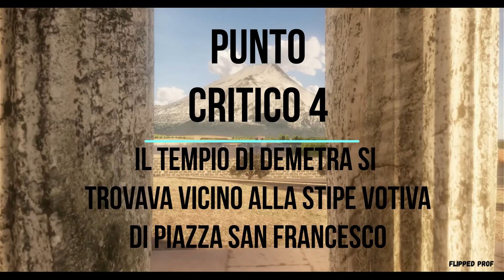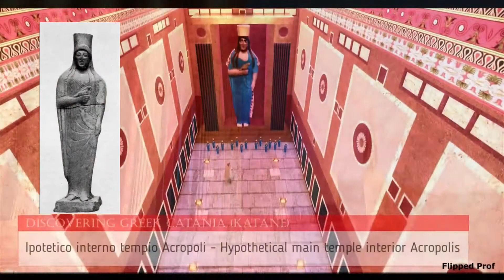Ricostruzione 3d di Catania Greca "Miti" da sfatare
CCarissimi, tutte le persone che mi conoscono, sanno che non amo lamentarmi mai e sono felice del fatto che la ricostruzione di Catania Greca sia stata accolta con tripudio e passione da ogni parte del mondo, ma soprattutto come era prevedibile, proprio a Catania. Tuttavia in questo caso ho dovuto fare un'eccezione, indotta dal fatto che era necessario difendere il mio lavoro, a causa di una rumorosa minoranza che ha smosso delle critiche alla mia ricostruzione 3d di Catania greca che a giudicare dai fatti si sono rivelate davvero bislacche e prive di un fondamento veramente costruttivo e finalizzato al miglioramento. Le critiche infatti sono state smosse al solo scopo di svilire questo  lavoro e quello delle persone che mi hanno supportato nella ricerca. I motivi di tali bizzarri "punti critici" sono a noi oscuri e non mi sento di approfondirne la genesi. Va detto però che vi è un approccio in certi casi, molto vicino a quello delle  caste intoccabili che si sentono portatrici del sapere e dell'Oracolo di Delfi che tra l'altro ho ricostruito. Ho sempre ignorato critiche volte al solo scopo di svilire un lavoro, ma in questo caso ho dovuto difendere il mio lavoro anche perché in questo progetto, delle persone oltre a me c'hanno messo il loro tempo, la loro passione per diverso tempo! E questo mi ha permesso di realizzare la prima ricostruzione 3d di Catania Greca. Ciò che non deve mai mancare è l'educazione e il buon senso che mi hanno aiutato a contestualizzare tali affermazione e a creare con lucidità e senso critico, questo lavoro teso a  sfatare questi "miti", nel quale viene ulteriormente spiegato il senso di questa realizzazione  e la passione con la quale essa è stata creata.❤❤